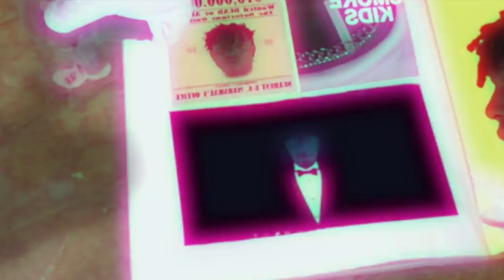🔴 [FREE] Ski Mask The Slump God type beat "Molly" (Prod. Gooney Tunes)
💎Get this Beat FREE Here!
(JUST CLICK ON THE ORANGE BUTTON ON MY CATALOG TO GET IT FREE)